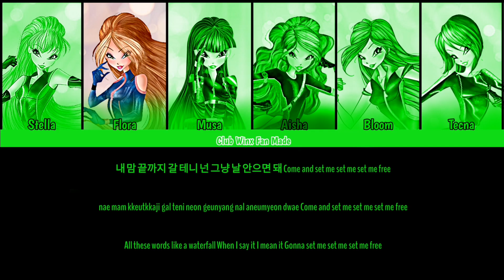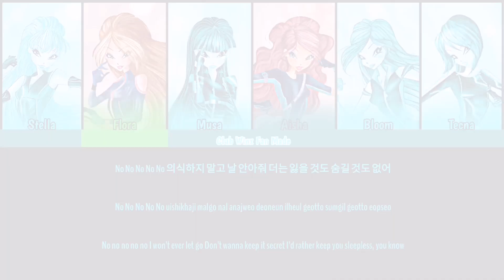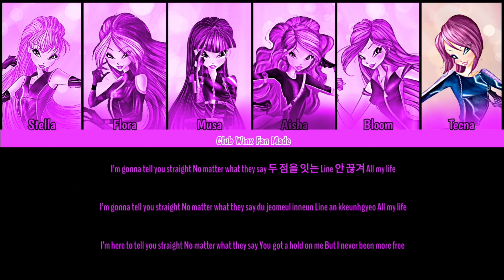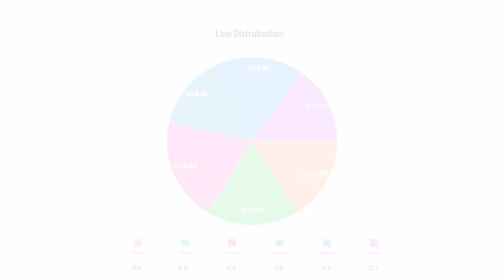Club Winx - Set Me Free - Bye Twice FanMade (Color Coded Lyrics + Line Distrubution )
Line Distrubution:

Musa: 36.0
Flora: 32.0
Bloom: 30.4
Stella: 29.9
Tecna: 27.7
Aisha: 27.0